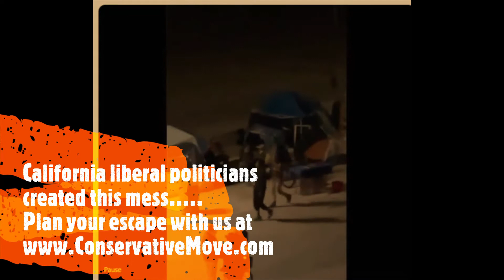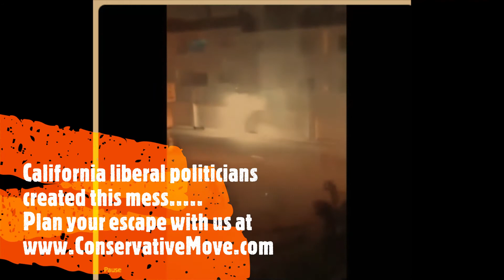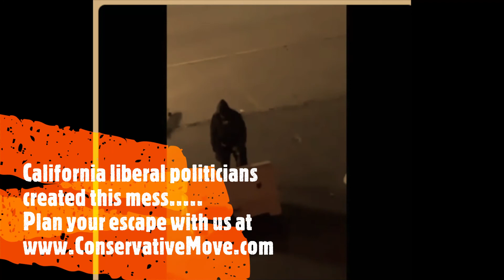Escape this....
Conservative Move is excited to have you viewing!  We help families, individuals and businesses move form liberal states to Conservative states in order to enjoy life with low taxes, low crime, great school and strong economies and much much more.